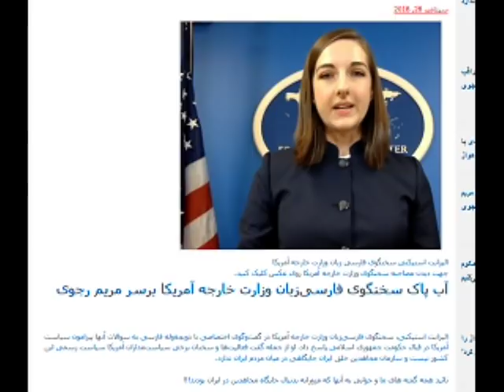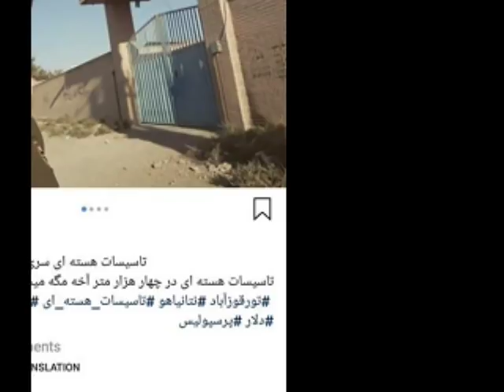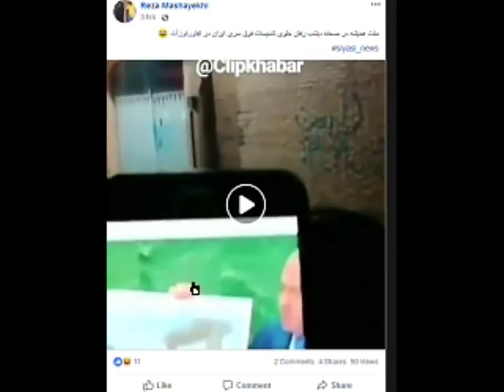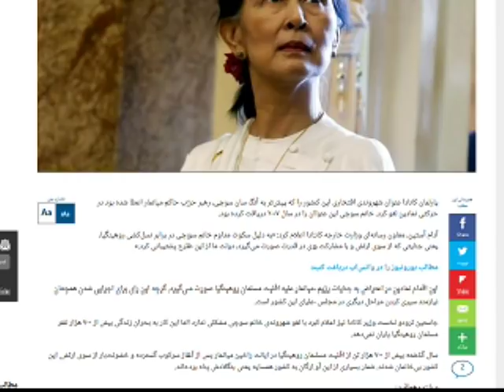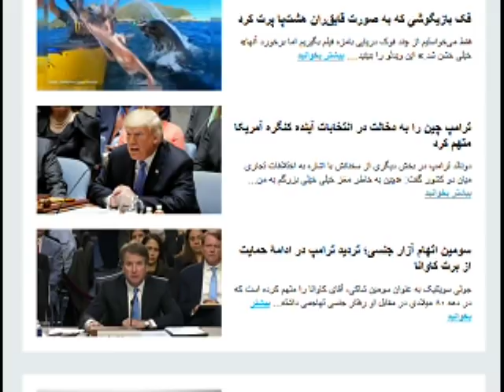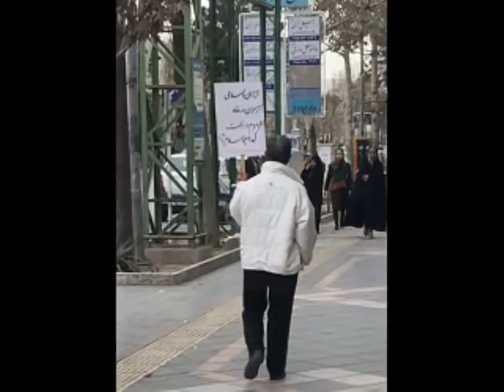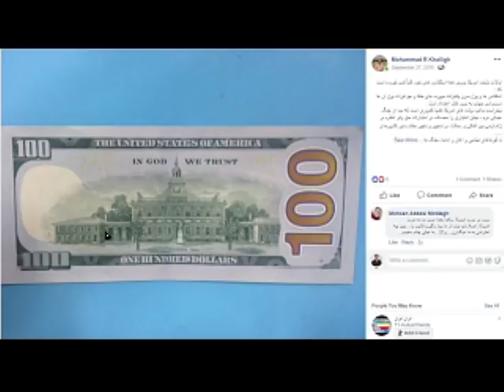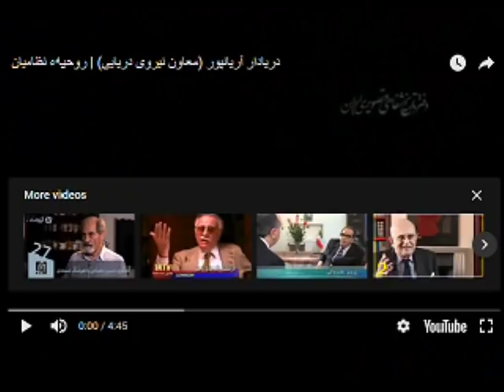Sorbi 2018-09-28 * Persian TV * Mardom TV usa * ​سربی با مردم ​